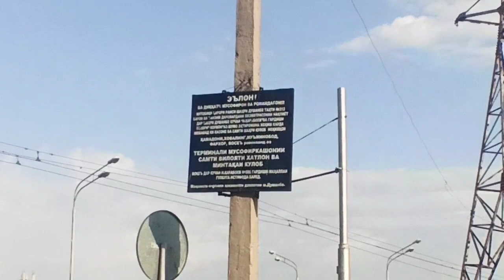12 ПРО АЙФОН 🤪 ПЛАНО БАРОИ ВАРЗОБ 🥰ПАЙГОМ КУРГАН РОИ КАДЕМ